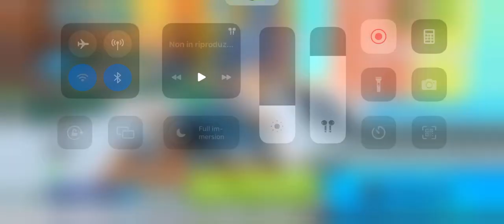CRASH OF CARS | BIPPU THE NEW RARE CAR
Fun fact: bippu is a japanese way of saying VIP since those were the people this type of cars were for.